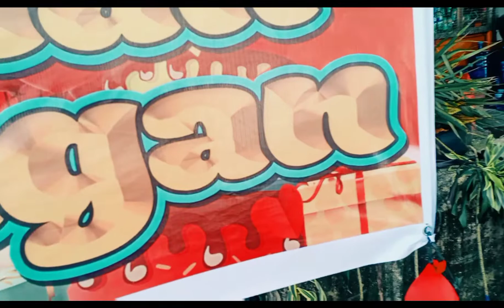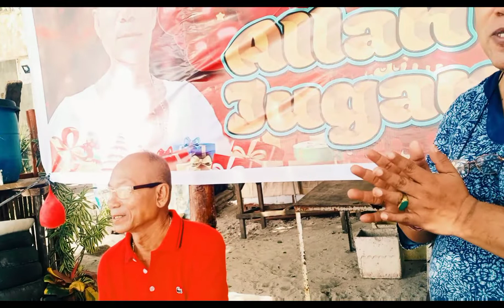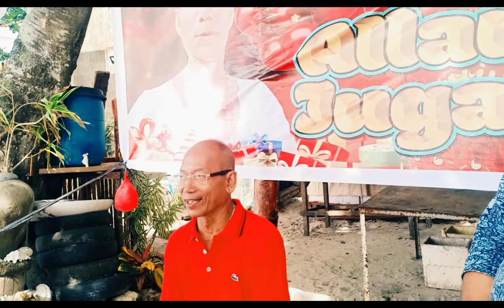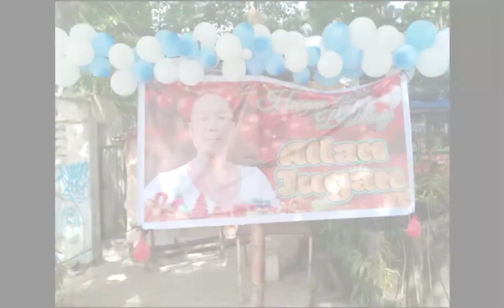HAPPY 62TH BIRTHDAY ALLAN JUGAN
On your birthday ...
I wish for you that whatever you want most in life it comes to you the way you emagine !!
I wish you all your dreams come true.
I wish you a day filled with love ❤️ happiness, laughter and good health !! 💪
Allan, Have a Great and Blessed Birthday 🎂🎈
GOD Bless 🙏 You
Keep safe, healthy always 👏👏👏👍👍
    from your Gorgeous
    friend ever ... Ate Guy